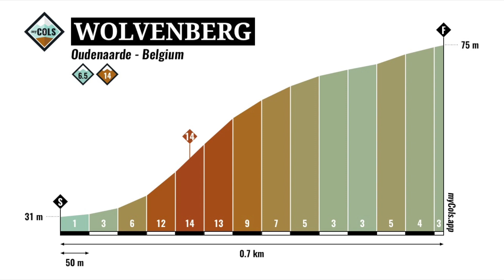Yves Lampaert about Wolvenberg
A famous climb in Flanders in the Wolvenberg. In almost all Flemish classics, such as the Tour of Flanders, this climb is part of the course. Specialist Yves Lampaert explains the best way to cycle this climb.